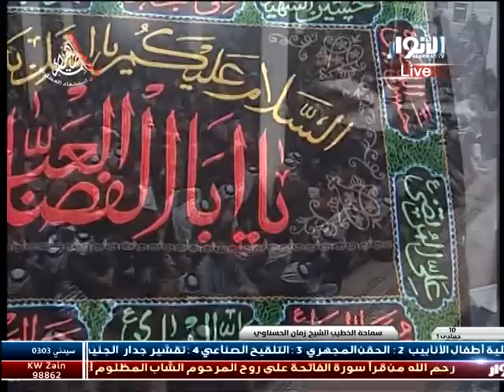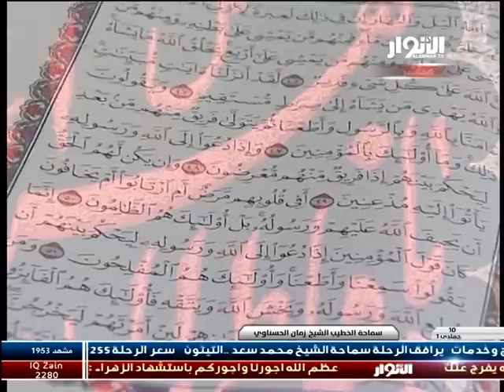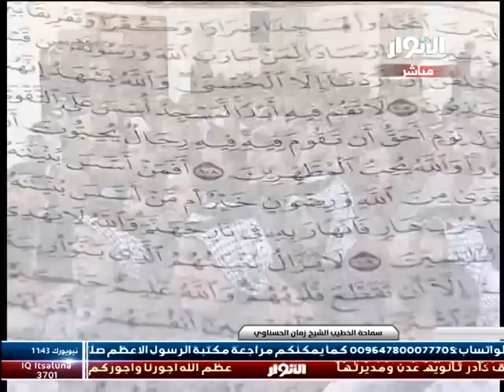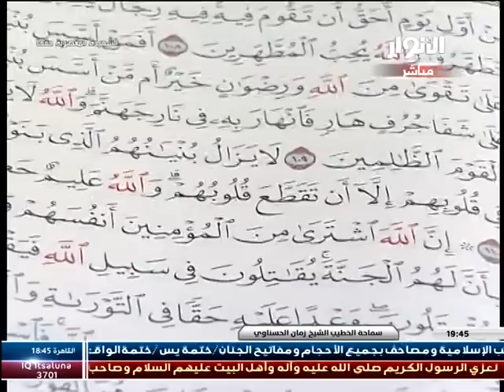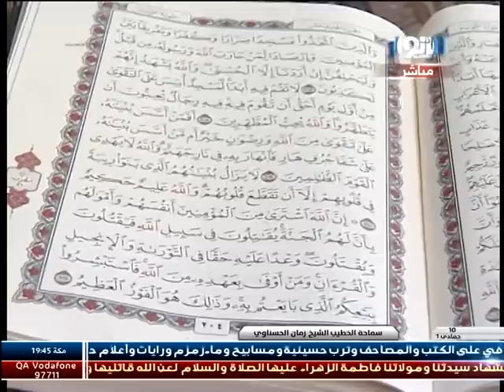عناوين أعداء الزهراء في القرآن 3 :: الشيخ زمان الحسناوي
ليلة 13 جمادى الأولى 1437 هـ